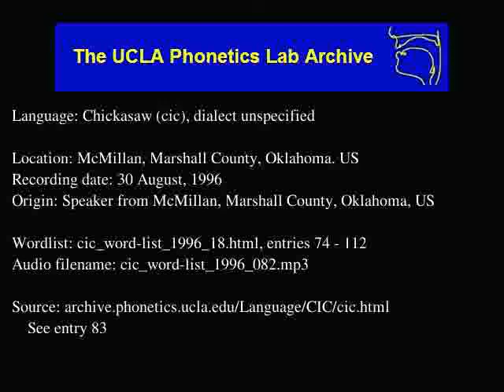Chickasaw audio: cic_word-list_1996_082